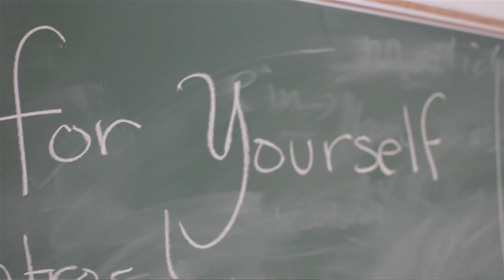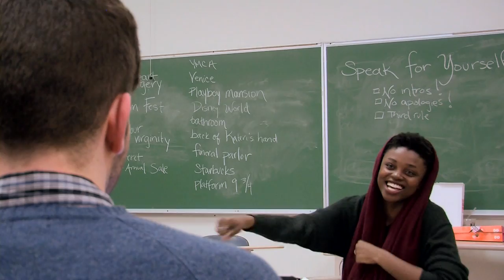Speak For Yourself: Brining Poetry Alive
Speak For Yourself,Boston University's only Spoken Word Poetry group, meets every thursday in the basement of CAS. Here's a small taste of some of the heartfelt poetry and people that await you there.